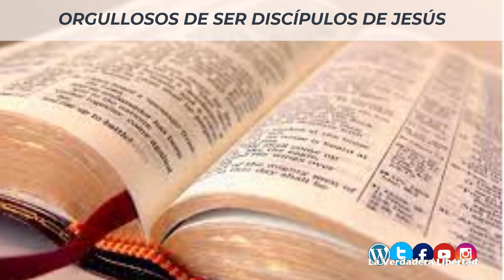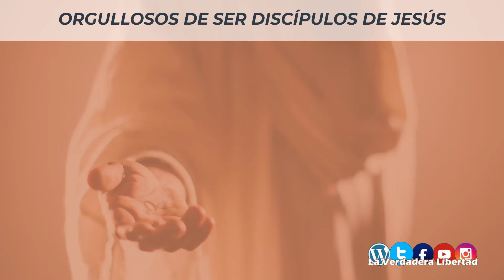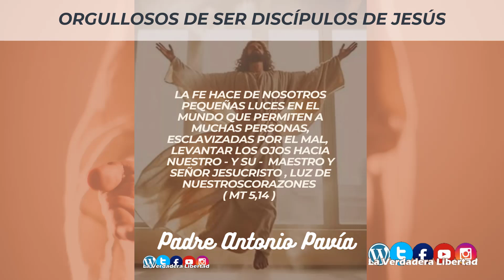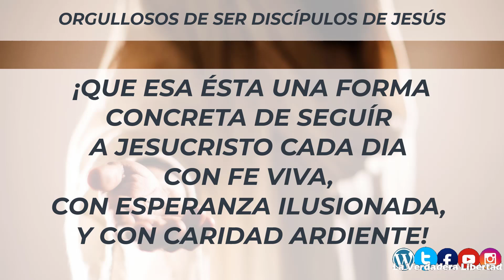💕ORGULLOSOS DE SER DISCÍPULOS DE JESÚS "JESÚS LUZ DE LAS NACIONES"📖🕊️ MATEO 15, 21-28 🕊️📖